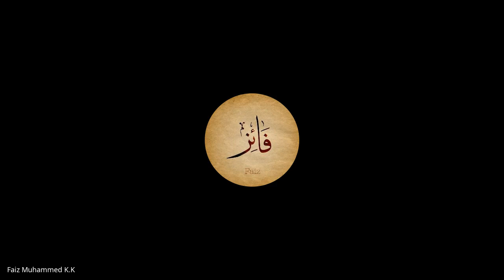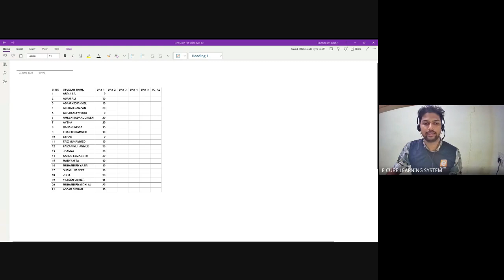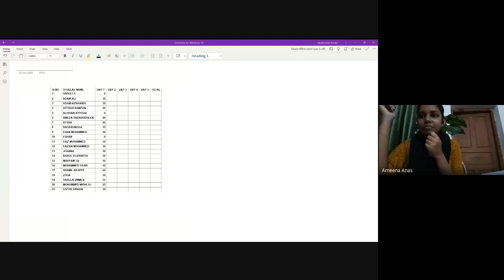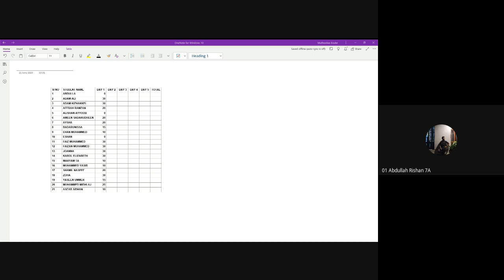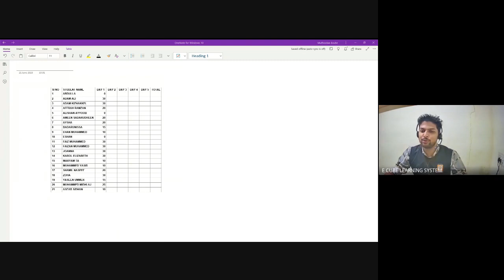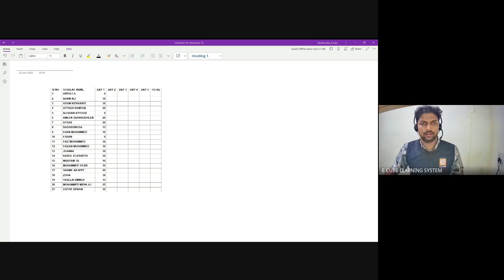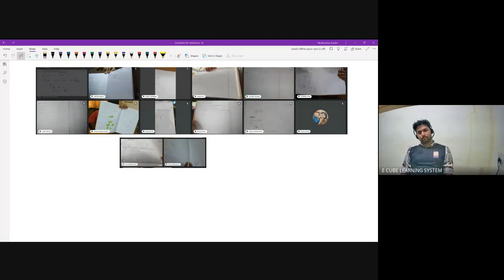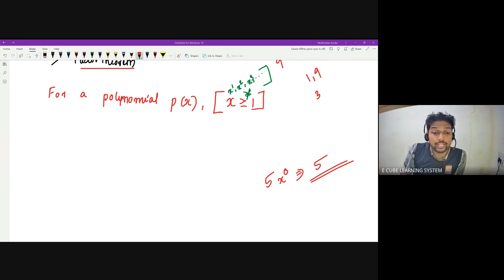IX CBSE | MATHEMATICS | CHAPTER 2| LECTURE 3 | FACTOR OF POLYNOMIAL